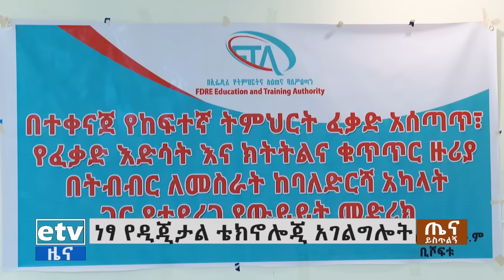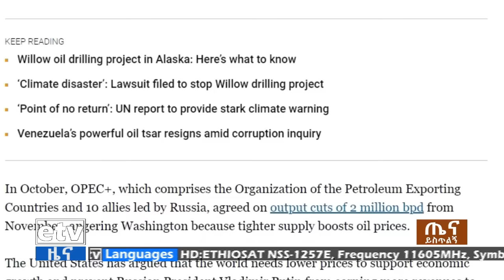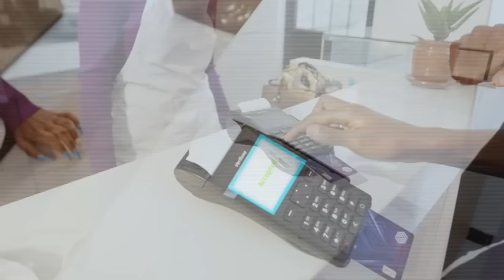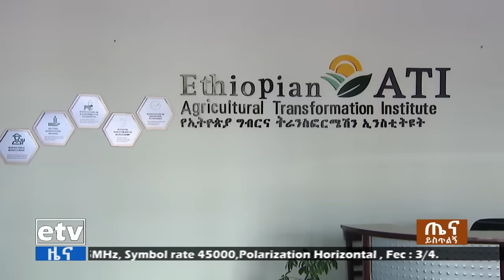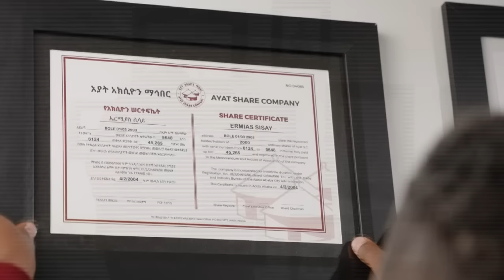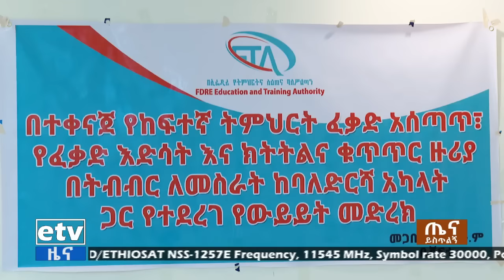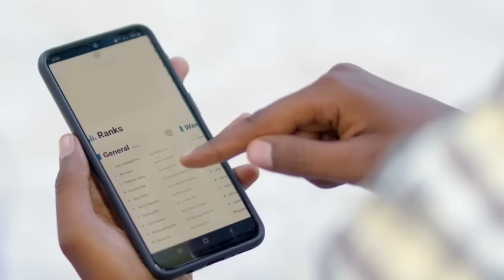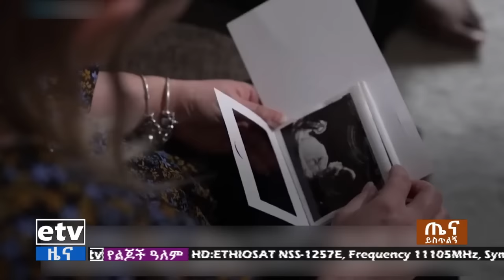የጤና ይስጥልኝ ኢትዮጵያ…መጋቢት 26/2015 ዓ.ም Etv | Ethiopia | News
የጤና ይስጥልኝ ኢትዮጵያ…መጋቢት 26/2015 ዓ.ም